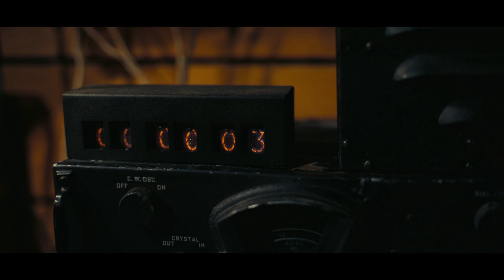Oppenheimer Tráiler Oficial Subtitulado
2023 Solo en Cines